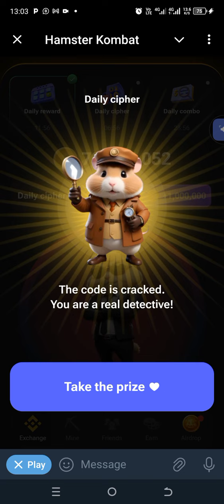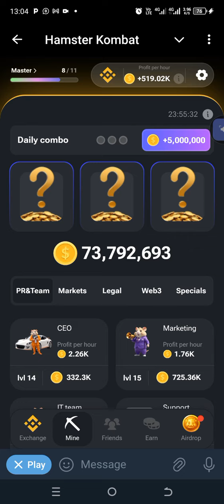Hamster kombat Daily Cipher for today